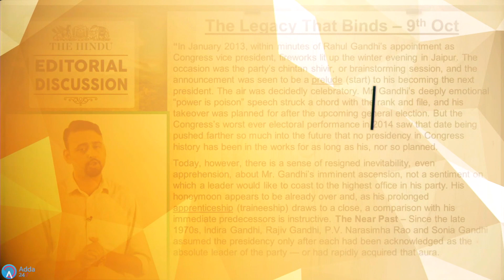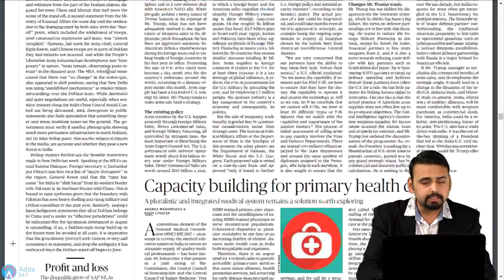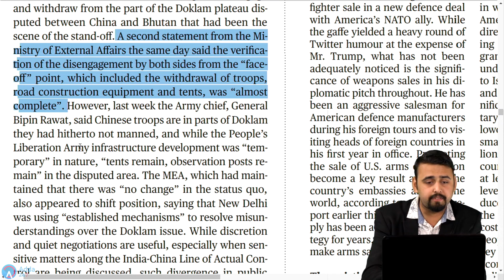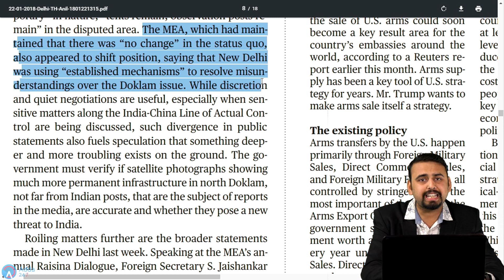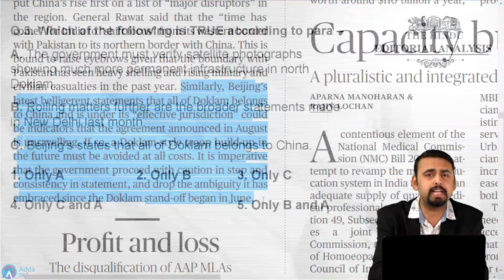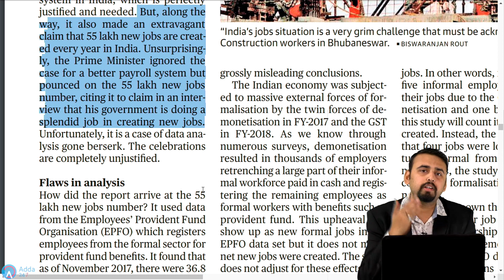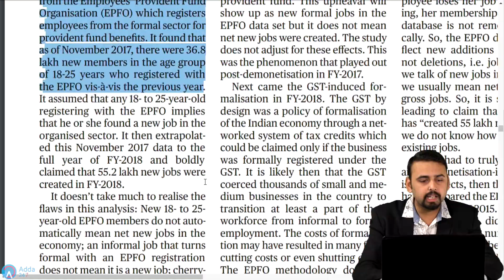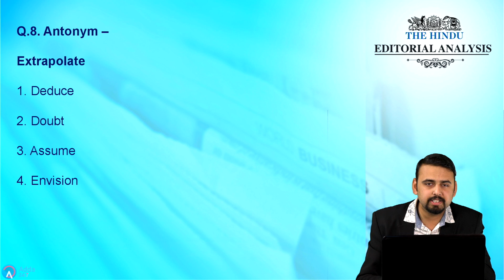The Hindu Editorial Analysis ( In English) | 22nd January 2018 | SBI CLERK, UPSC, IBPS, SSC, CLAT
1.To buy Banking & SSC Video Courses of Adda247 - in SD Card or Tablet

2. Download Adda247 App (India's No.1 App for Bank & SSC Exams)

4. Get all updates on facebook, like us our facebook

5.